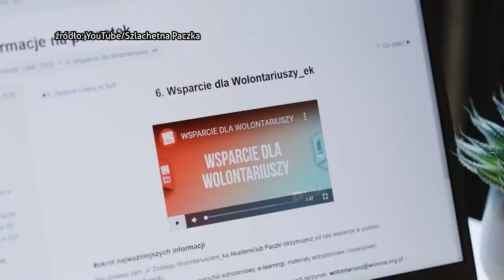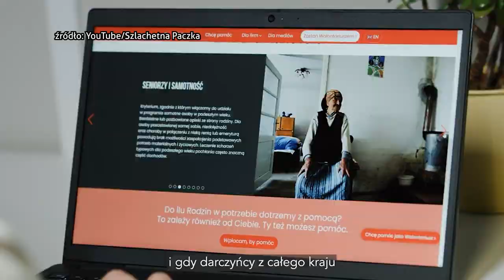Szlachetna Paczka Katowice i woj. śląskie 07.12.2022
Zostały ostatnie dni, żeby włączyć się do pomocy potrzebującym zgłoszonym do tegorocznej Szlachetnej Paczki. Wesprzeć rodziny i samotne osoby można do piątku 9 grudnia. W Katowicach na taką pomoc czeka około 10 rodzin, a w całym województwie śląskim około stu. Potrzeby nie są wygórowane.
- To głównie takie podstawowe potrzeby jak żywność, środki czystości, kurtki zimowe, obuwie, artykuły szkolne. Mogą się też znaleźć również sprzęty AGD, typu pralki, czy lodówki, potrzebne są też łóżka - mówi Bożena Bajgier-Badura, koordynator regionalny Szlachetnej Paczki.

Silesia Flesz

Od poniedziałku do piątku:
16.00, 17.45, 23.00